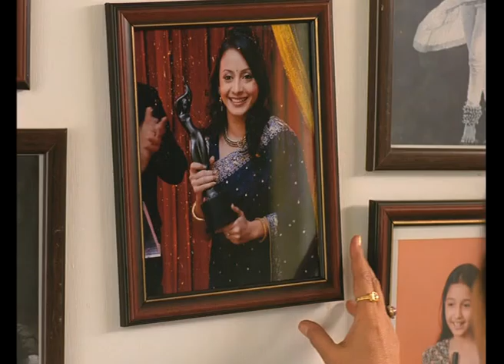Ariel choreographer 35 sec hindi